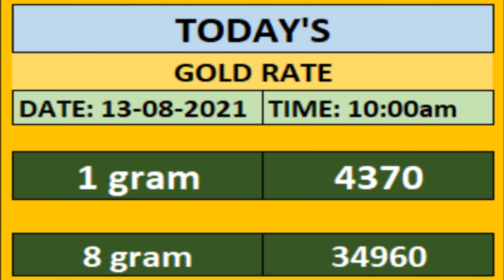today's Gold Rate | ഇന്നും സ്വർണ്ണ വില കൂടി |ഇന്നത്തെ സ്വർണ്ണവില| 13/08/2021 വെള്ളി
today gold price| സ്വർണ്ണവില വീണ്ടും ഉയർന്നു |13/08/2021 വെള്ളി |ഇന്നത്തെ സ്വർണ്ണവില